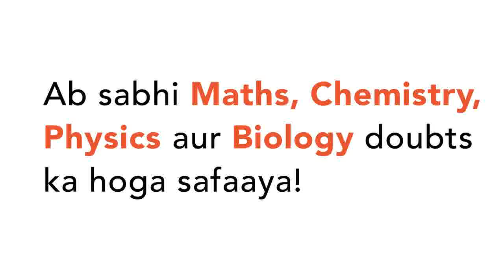Prove that the relation R is the set A= {5,6,7,8,9,10} given by R= {(a, b) :| is divisibl...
Prove that the relation R is the set A= {5,6,7,8,9,10} given by R= {(a, b) : |a - b| is divisible by 2} is an equivalence relation. Find the all elements related to the element 6.
Class: 12
Subject: MATHS
Chapter: RELATIONS
Board:USER_ASKED

👉 Have Any Query? Ask Us.